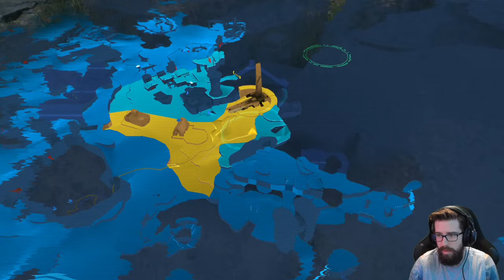Star Wars Jedi: Survivor - Gameplay Walkthrough - Part 2 - "Koboh, Jedha"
"KOBOH, JEDHA"
With Commentary
PS5 Gameplay
1440p 60 FPS

About The Game:

The story of Cal Kestis continues in STAR WARS Jedi: Survivor, a galaxy-spanning, third-person, action-adventure game.

0:00 Intro
6:50 Koboh
3:17:30 Jedha
4:58:15 Koboh
6:20:30 Outro